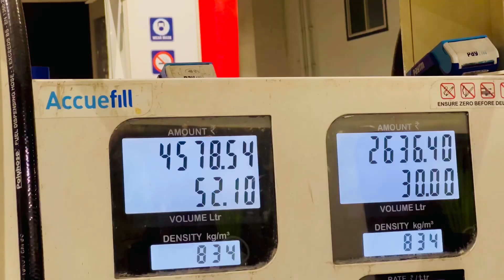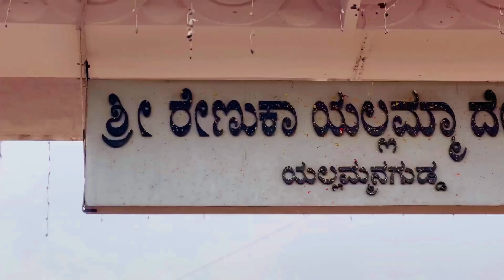ಸೌದತ್ತಿ ಎಲ್ಲಮ್ಮನ ರಹಸ್ಯ ಜೋಗುಳ ಬಾವಿ ಅರಿಶಿನ ಭಂಡಾರ | Saundatti Yellamma | Renuka Devi